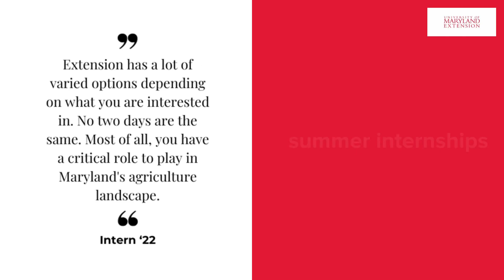2024 Workforce Development Extension Internship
Applications to join the 2025 Workforce Development Extension Internship will open December 17th 2024. to learn more.